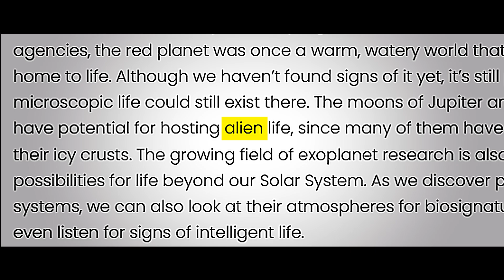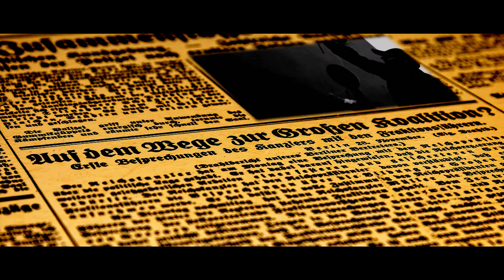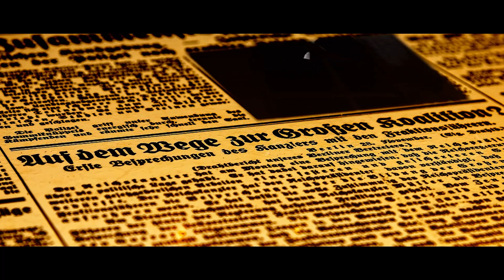Is America hiding UFOs and aliens ? | Aliens Found in America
What is life even outside this earth? Are there people living on other planets like ours? This curiosity always remains in our mind, its correct answer has not been found yet. Former US intelligence officer David Grush has also made a similar claim. They say that the US government has bodies of UFOs and aliens. Grush made the statement during a hearing before the House Oversight Committee in Washington.

1.This video has no negetive impact on the
2.This video is made for teaching purposes.
3.It is not transformative in nature.
4.It  is only used bits and pieces of video to get the point across where necessary.